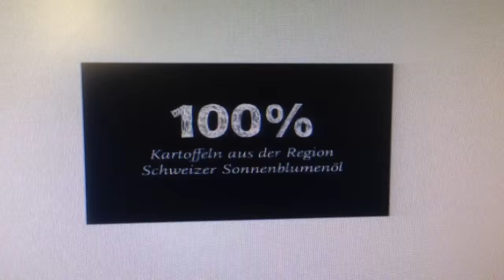Fotoshooting bei Bauer Housi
Bärner Frites